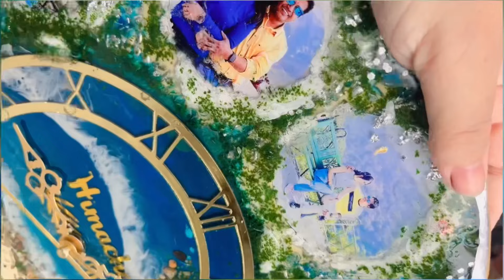ভণ্টিক দিলো আজি ডাঙৰ surprise🎁/ মাৰ ঘৰত গলে যেন এৰাল চিগা গৰু হা যাও/ Husband ৰ লগত finally বটল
ভণ্টিক দিলো আজি ডাঙৰ surprise🎁/ মাৰ ঘৰত গলে যেন এৰাল চিগা গৰু হা যাও/ Husband ৰ লগত finally বটল ফুটা কৰি পানী পৰা ভিডিঅটো বনালো